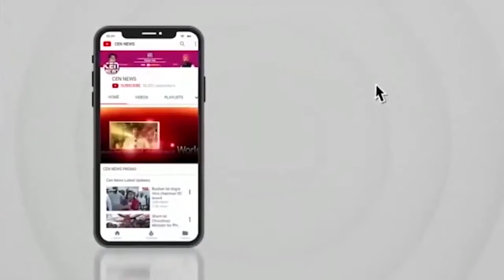क्यों उड़ाई गई अंडरवर्ल्ड डॉन दाऊद इब्राहिम को जहर देने की खबर? जांच कर रही है IB